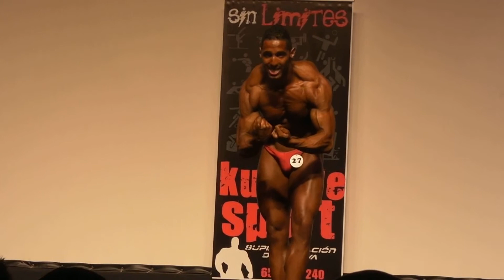ssergio campeao de culturismoo